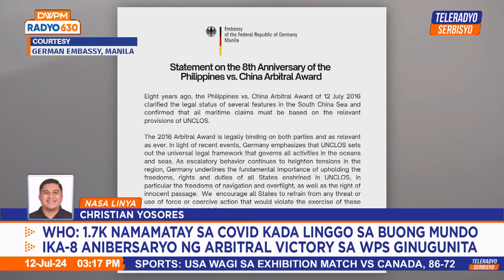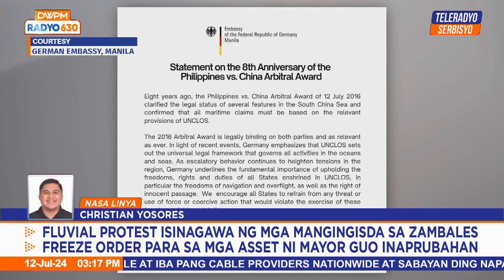Ako ‘To si Tyang Amy | Teleradyo Serbisyo (12 July 2024)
Pakinggan ang payo sa isang misis na hinaharap ang hamon ng relasyon niya sa kanyang biyenan dito sa Ako ‘To si Tyang Amy.